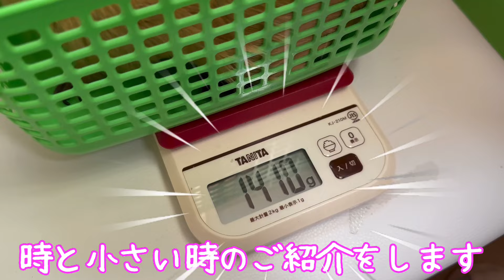【重量級】実家のモルモットが大きすぎる&爪切りしたら大絶叫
実家のモルモットの爪切りに行ってきました。ロシアンスモークの男の子（きなこ）が
あまりにもビッグサイズだったので体重測定をしたら驚きの結果でした。
その後爪切りをしたのですが、爪切りが怖すぎて絶叫、のけぞる姿がとてもかわいかったです。過去動画ときなこの小さい時の映像と一緒にお楽しみください。

☆過去のおすすめ動画一覧☆

【4~7日目】モルモットの赤ちゃん成長日記！ロシアンスモークモルモットの赤ちゃんがかわいい❤️

↓↓ロイヤルちゃんと男の子モルモットの恋物語↓↓

【スタート】赤ちゃんモルモットが見たいので同居生活スタート！！ケージの中覗き見撮影

【穴あいた】高級なロシアンスモークモルモットのお見合いしたら耳に・・・

【緊急】お知らせ　モルモットのお婿さんがやってきた　ロシアンスモークモルモットの男の子　かわいすぎる白い毛

↓↓むっちこお買い物動画↓↓

【期待大】福袋の中身公開！！ハムスター用だけ購入できたよ～ペットフォレスト2024年

【リピ買い商品あり】多頭飼育女子のコストコ購入品紹介♬ペット用品と日用品も・・

一番くじや好きなキャラクター（ミッフィー・モフサンド・モルカーなど）番外編動画

【一番くじ】モフサンドのぬいぐるみ狙い☆彡一発勝負の結果発表＆購入品紹介

【大興奮】キャンドゥのうさぎグッズが可愛すぎる☆彡使える便利グッズだらけで大量購入！！

【実用性重視】ミッフィーグッズをご紹介♬かわいいだけじゃない便利な物が好き

【本日解禁】タイトーくじ♬ブルーナアニマル Winter Collection 巨大ミッフィーゲットなるか

サブチャンネルむっちこのお仕事動画はこちら

【トラック女子】産業廃棄物収集運搬・ゴミ屋さんの一日をご紹介～現場から積み込みまでお見せします

ロシアンスモークモルモット　ロイヤルちゃん♀　お餅くん♂
コロネット？イングリッシュ？　ぷ～ちゃん♂
シェルティーモルモット　♂　ミッシェル
テディモルモット　くるみ♂
コロネット♀　ロレアルちゃん
アメリカンファジーロップ　みーちゃん　♀
ホーランドロップブルーアイドホワイト　たんたん　♂
その子供達　ベンジャミン＆ジャスミン　♀　ぷ～ちゃん♀　　みみ　♂
フクロモモンガ　は～ちゃん　（リューシスティック）
他にもハムスター15匹　アクアリウム水槽
グッピー　を飼育しています

むっちこの部屋 のROOM - 欲しい! に出会える。

むっちこにプレゼント

むっちこの部屋さんのアメーバブログ（不定期更新）

I have rabbits, guinea pigs, hamsters, quolls, wooper loopers, etc. Introducing Japan's cute pets. Plump room